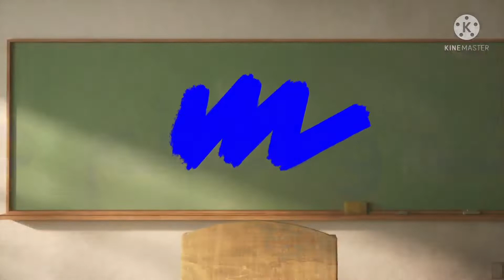تعليم_الألوان_بالعربي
احمر
أخضر
 ازرق
اصفر
ابيض
اسود
وردي
بنفسجي
بني